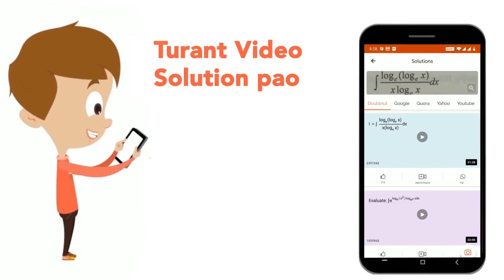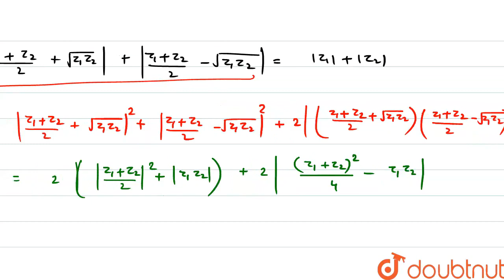If z_(1) and z_(2) are two complex numbers,then (A) \n 2(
Class: 12
Subject: MATHS
Chapter: COMPLEX NUMBERS
Board:USER_ASKED

👉 Have Any Query? Ask Us.